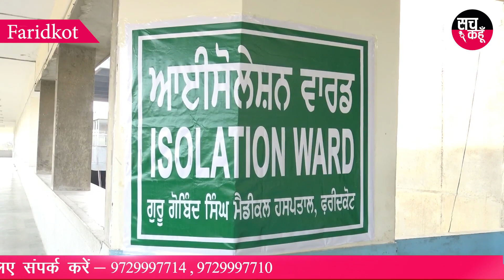Faridkot || पंजाब फरीदकोट में मिला कोरोना वायरस का संदिग्ध मरीज ।